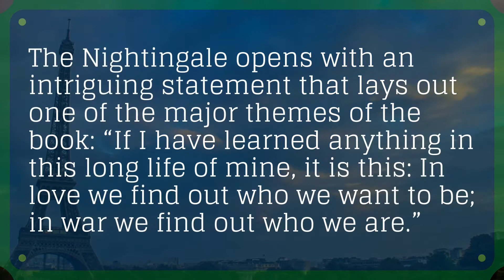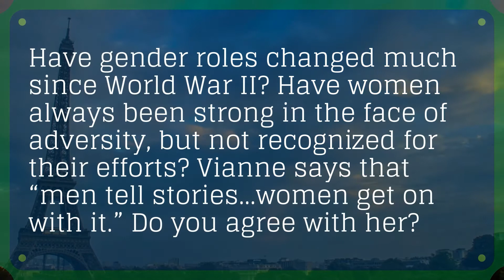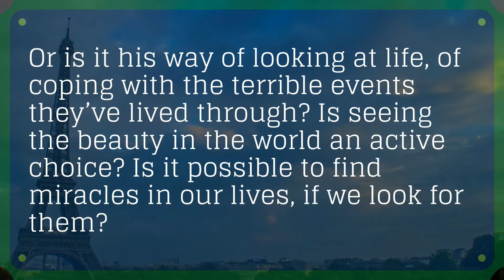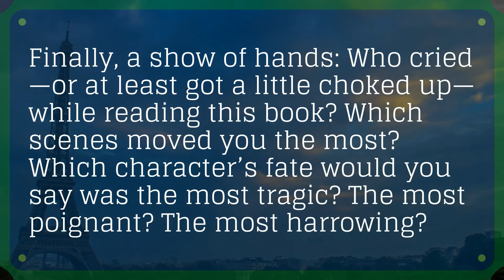Discussion Questions for The Nightingale by Kristin Hannah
Questions from the author's website.